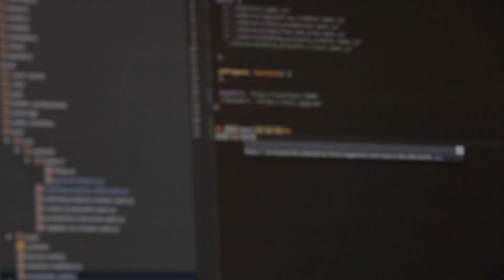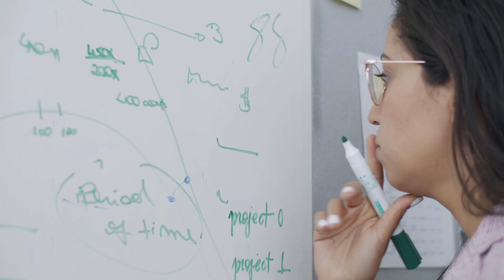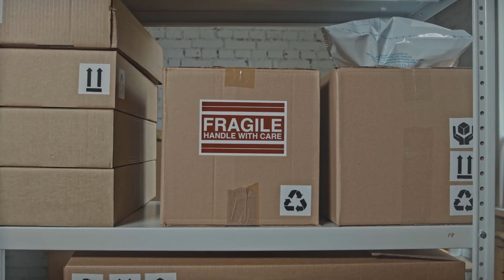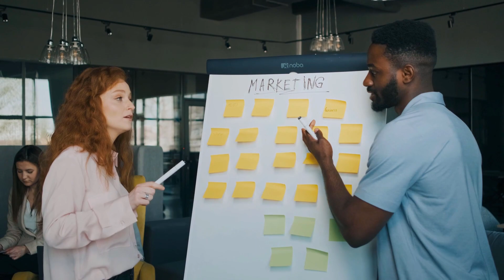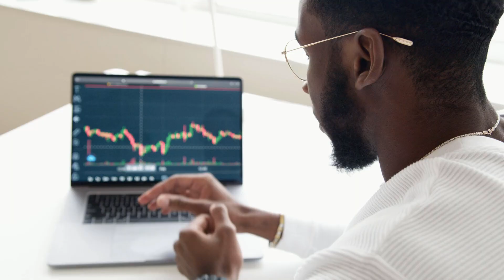KAKO ZARADITI NOVAC PREKO INTERNETA – 10 opcija za 2022 *nije lako*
Danas svi žele da ostvaruju neke pasivne prihode i da zarađuju preko interneta, i čini mi se da su uslovi za tako nešto nikada bolji. A naravno, gde postoji neka prilika, tu su i ljudi koji će takvu priliku iskoristiti i pričati vam o sjajnim mogućnostima za ostvarivanje prihoda preko interneta. A da li je baš sve tako lako? E na to pitanje ću pokušati da odgovorim na ovom videu, i to tako što ću oceniti 10 različitih opcija za zaradu preko interneta.

Poglavlja videa:
0:00 Uvod
1:22 Freelance poslovi
2:33 Drop servicing
3:33 Dropshipping
4:42 Amazon FBA
6:08 Publishing
7:25 Kursevi
8:20 Stock foto/video
9:24 Youtube kanal
10:47 Affiliate marketing
11:57 Daytrading
13:11 Zaključak